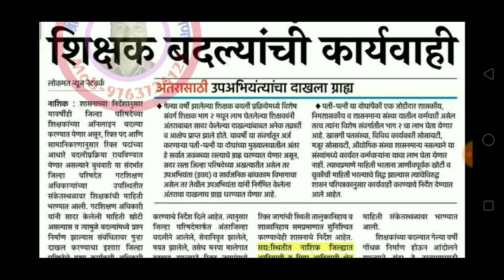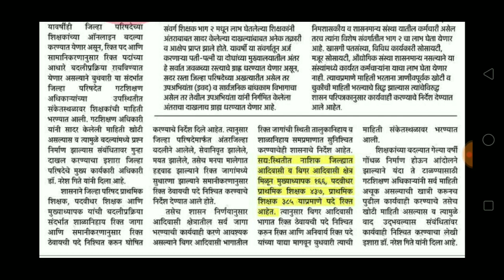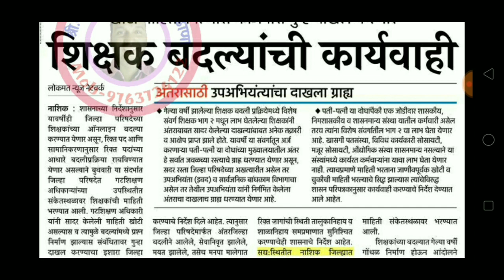जिल्हा अंतर्गत शिक्षक बदली प्रक्रिया बाबत आज आली धक्कादायक माहिती! काय आहे बातमी जाणून घेऊया